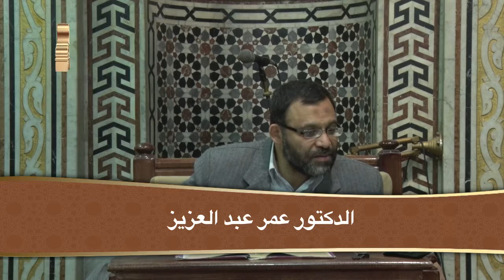إحكام الأحكام شرح عمدة الأحكام: الحلقة ١٣٧ / د. عمر عبد العزيز